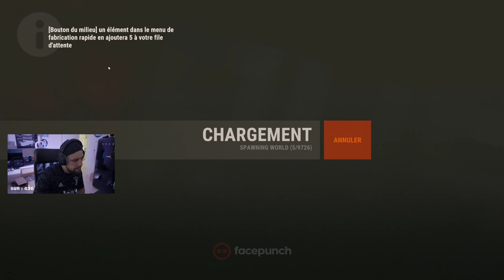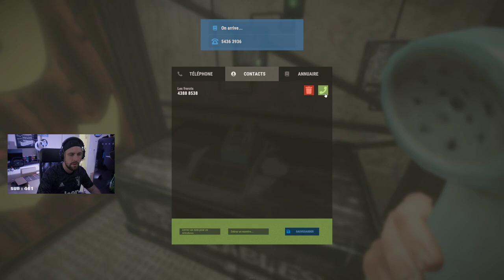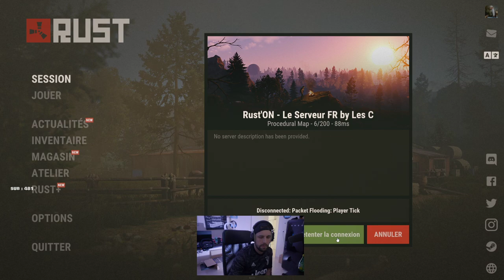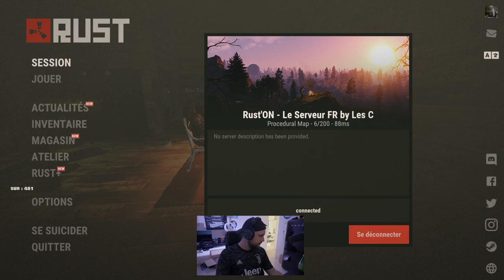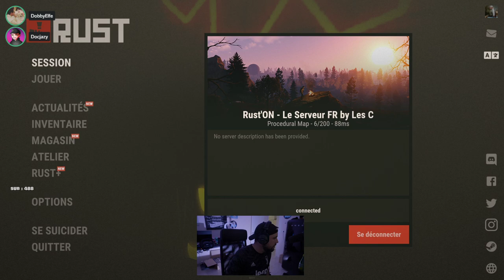Jour #5 on prépare le raid ! - Team Dobby/Doc Jazy/Michou/Seinhor/Mathis PARTIE 1 - REDIFFUSION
Voici une rediffusion de live, si vous aimez ce genre de rediffusions dites-moi en commentaires quel streamer voulez-vous voir ! si vous en voulez plus de rediffusions likez, partagez et bien sûr abonnez-vous !!